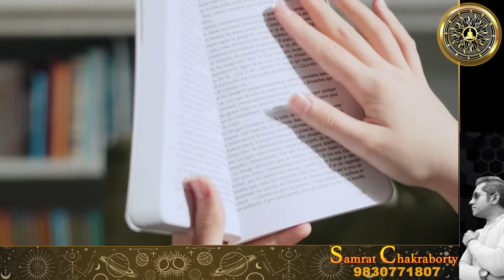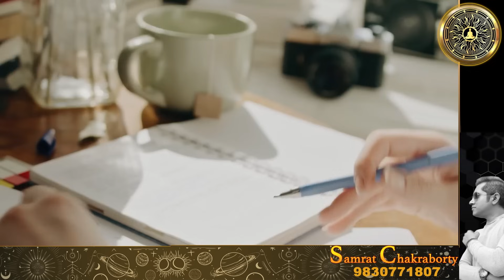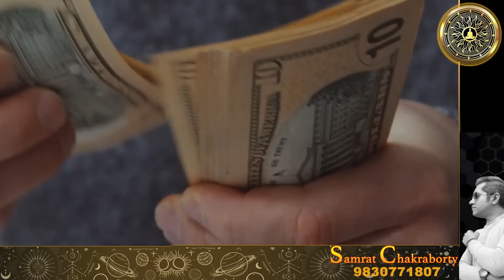বৃহস্পতির গোচরে মিথুন রাশির কি হতে পারে? Astro Motivator | Samrat Chakraborty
Chambers across India:
Guwahati, Tripura, Agartala, Delhi, Mumbai, Bengaluru